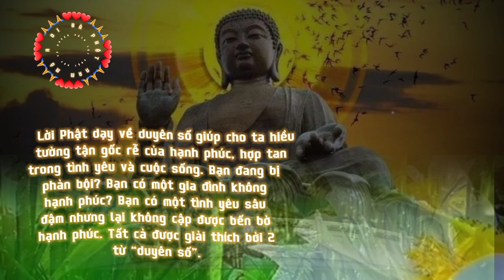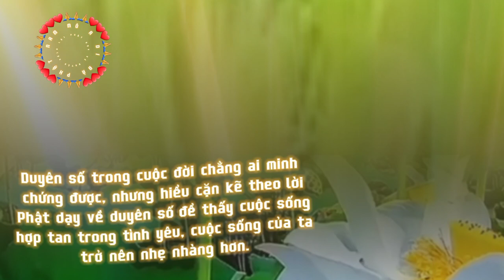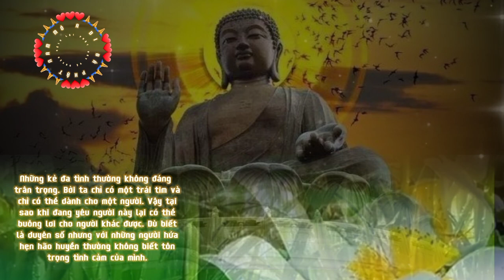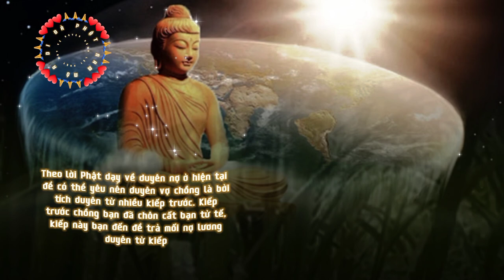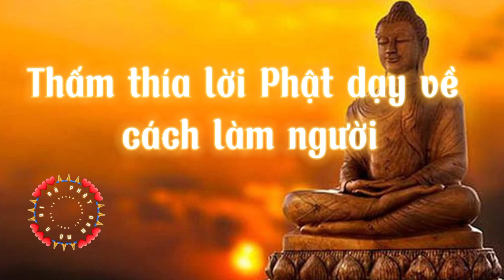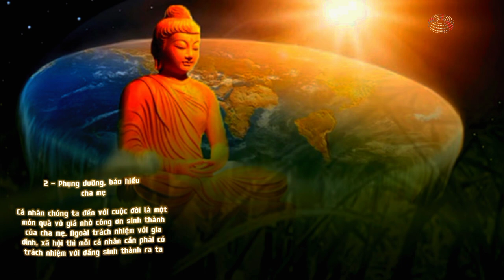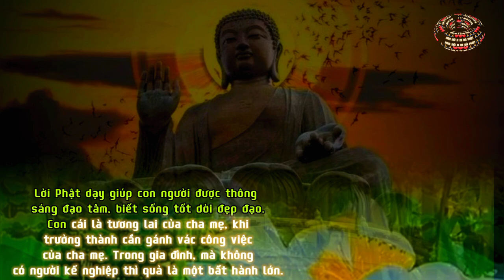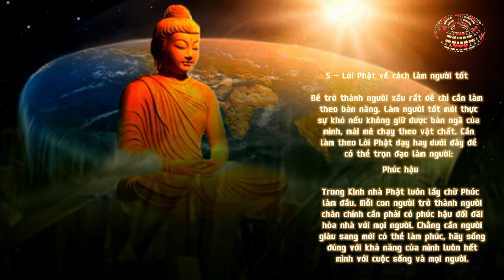10 LỜI PHẬT DẠY VỀ DUYÊN SỐ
10 lời Phật dạy về duyên số, thật ý nghĩa, nghe để suy nghĩ